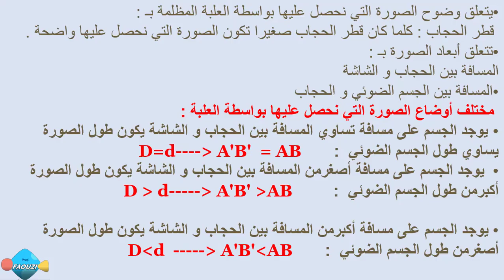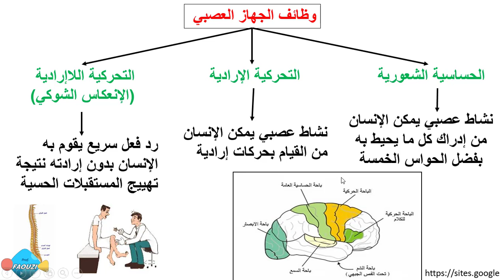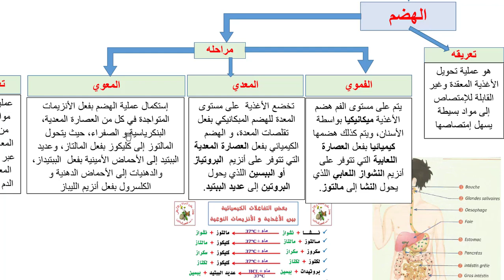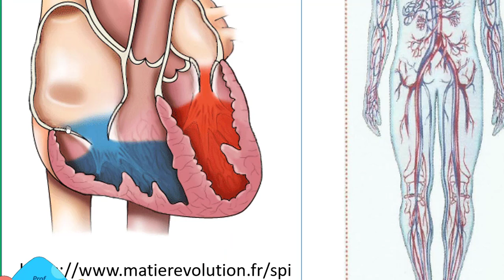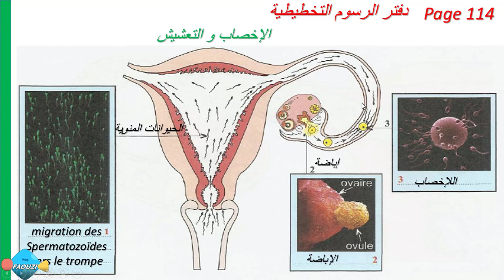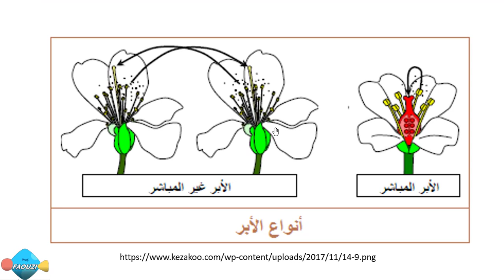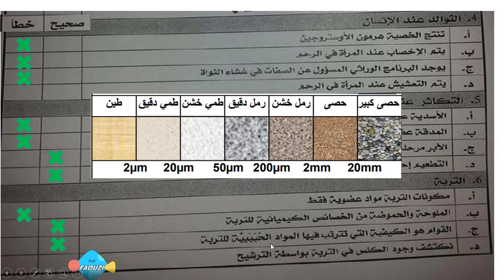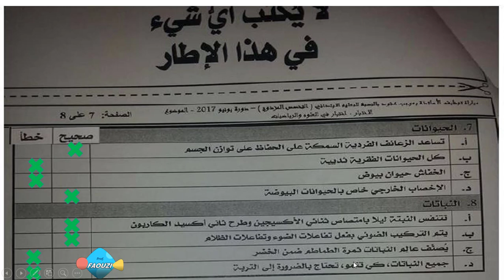تصحيح امتحان مباراة التعليم مادة العلوم ابتدائي فوج 2017 الجزء 2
للمقبلين على مباراة التعليم
تلخيص كل دروس العلوم